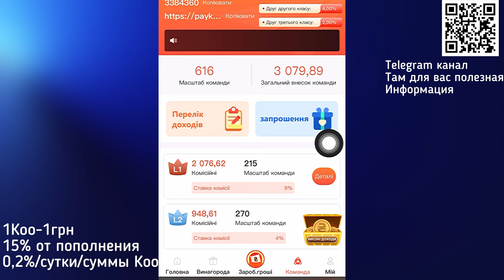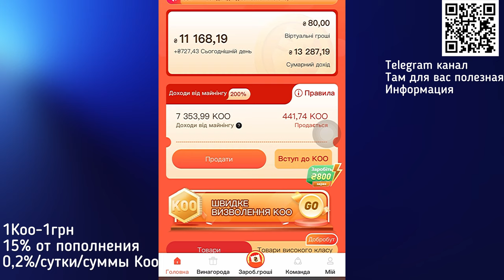Koofire баланс KOO | Koofire быстрый вывод Koo на баланс ​⁠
Основная тема видео заключена как Разблокировать валюту Коо и перевести на общий баланс Koofire.

Koofire
Вывод средств на карту банка Koofire
Освободить Коо
Как освободить быстро Коо
Как вывести Коо на баланс
Моментальный вывод Коо на баланс Koofire
Разблокировка валюты Коо
Разблокировка Коо в Koofire
Новый проект заработка в Украине Koofire
Лучший проект для заработка в Украине Koofire

Способ разблокировки Коо в Koofire:

1. Приглашённые вами первой линии должны положить деньги на свой счёт, это поможет вам разблокировать 15% от их вклада вашего счёта Коо
2. Каждые сутки разблокируются 0,2% от Валей суммы счета Коо

‼️ВАЖНО‼️
Помните, что вас никто не принуждает вкладывать средства, вы действуете на своё рассуждение.
Я показываю возможности и способы в данном проекте.
Я не отвечаю за его деятельность и сроки существования.
Каждый проект временный, так как зависит от потока финансов.
Как только поток уменьшается проект может перестать выплачивать и как следствие будет не активен!